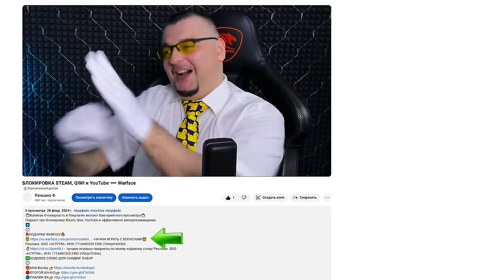НОВЫЕ БАГИ, ЭСТАКАДА и МУВМЕНТ Warface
Аналитика по поводу возвращения карты Эстакада, новых багов и экспериментов с мувментом в Warface.